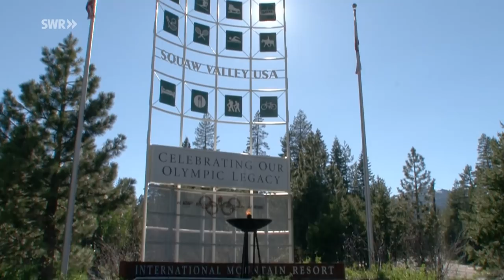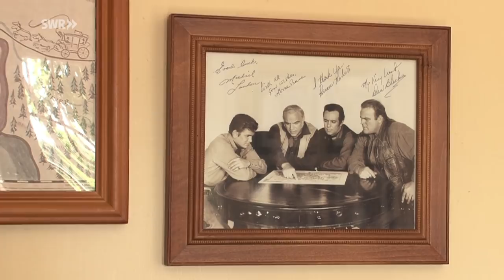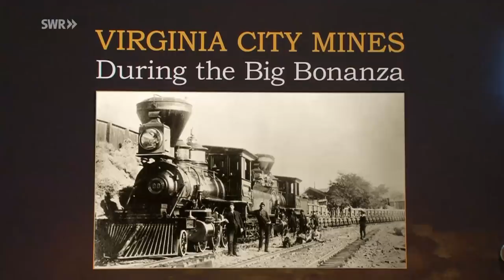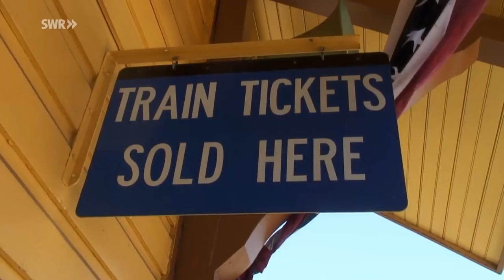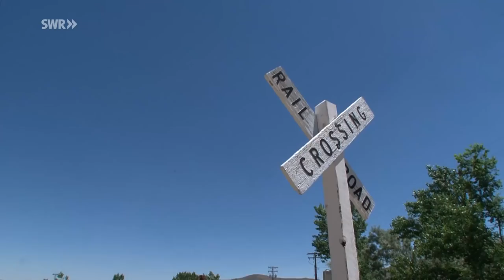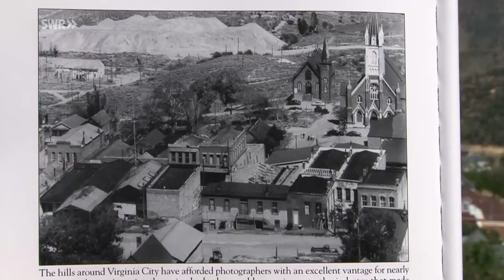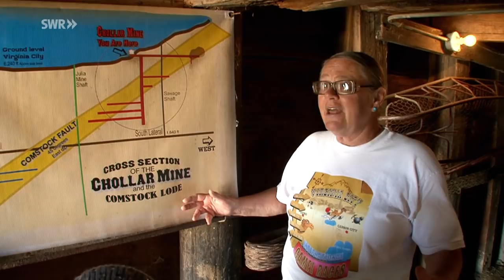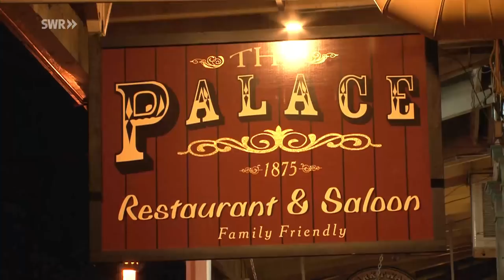Virginia & Truckee Railroad - Dampfwolken im Bonanza Land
Das Nevada State Railroad Museum in Carson City glänzt mit einmaligen Ausstellungsstücken. Western-Romantik ist auch noch lebendig in Virginia City, dort finden sich Saloons, Minen und vereinzelt auch noch die Helden von Bonanza.
Es war um 1860, als in der Sierra Nevada Gold gefunden wurde. Einer Überlieferung nach wurde ein Goldfund damals mit dem Ruf "Bonanza" kundgetan.
Ein Jahrhundert später sollte dieser Begriff eine ganze Generation in Aufregung versetzen: Gitarrenmusik, reitende Westernhelden, die Ponderosa Ranch, der Lake Taohe und eine brennende Landkarte, Bonanza, die Westernserie eroberte das Fernsehen.
Unterdessen sind die Cartwrights längst Geschichte, den See gibt es noch und die Eisenbahn dort wieder. Die berühmte "Virginia & Truckee Railroad", die von Nevadas Hauptstadt Carson City hinauf nach Virginia City zuckelt.
Das Nevada State Railroad Museum in Carson City glänzt mit einmaligen Ausstellungsstücken, wie den futuristisch aussehenden McKeen-Triebwagen von 1910, oder Lok Inyo, vielfacher Filmstar und fast 140 Jahre alt. Western-Romantik ist auch noch lebendig in Virginia City, dort finden sich Saloons, Minen und vereinzelt auch noch die Helden von Bonanza.
Ein Film von Hagen v. Ortloff (Folge 814 vom  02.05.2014)